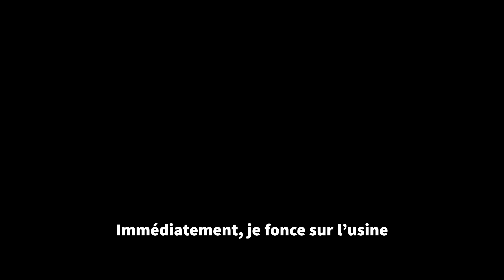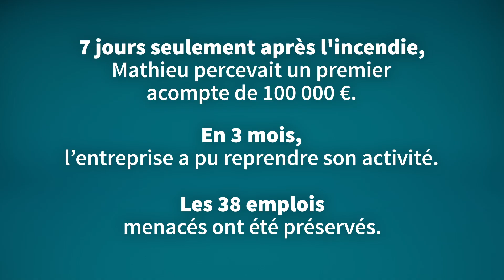Histoire d’assuré : Mathieu, chef d’entreprise à Perpignan | AXA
Ne pas baisser les bras et rebondir !

Assuré chez AXA, Mathieu raconte comment son entreprise a été sauvée des flammes. Une course contre la montre qui a permis de préserver ses 38 emplois.

Leader de l’assurance, AXA accompagne et protège 9 millions de clients en France, qu’ils soient particuliers, professionnels ou entreprises. Nous proposons des produits et services d’assurance, de prévoyance, d’assistance, de banque, d’épargne et de protection juridique.

AXA - Assurance et Banque